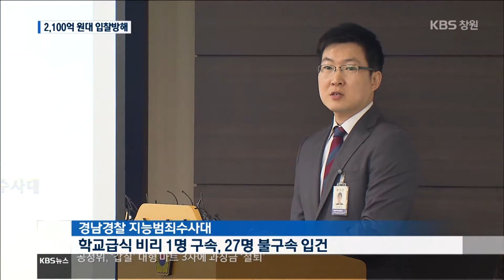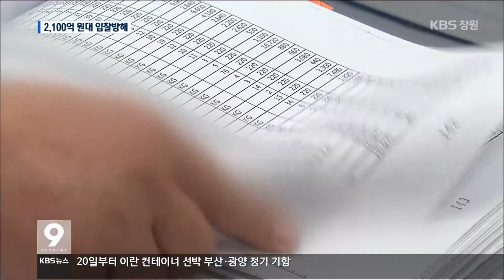[주요 뉴스] KBS뉴스9 경남 – 2,100억 입찰방해, 형식적 감독이 키워(2016.05.18.수)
경남 학교급식에서
2,100억 원대의 입찰방해 등
갖가지 불법행위가
경찰 수사결과 드러났습니다.
입찰방해는
미리 막을 수 있었지만,
시군과 교육당국의 허술한 감독이
불법을 키웠습니다.

 [리포트]
창원의 한 식재료 납품업체.

이 곳은
지난 2011년부터 약 5년 동안
경남 460개 학교에
식재료 천억 원어치를 납품했습니다.

하지만, 경찰 조사 결과
이 업체는 낙찰 확률을 높이기 위해
5개 위장업체를 만들어 참가시켰고,
이를 통해 다른 업체의 입찰을 방해한
것으로 드러났습니다.

또, 이 회사 대표
48살 강모 씨는 위장업체를
사회적 기업으로 등록해
보조금 1억 8천만 원을
가로챈 혐의도 받고 있습니다.

경남경찰청 지능범죄수사대는
이렇게 허위업체를 통해
2,100억 원대의 입찰방해를 한 혐의로
강 씨를 구속하고
14명을 불구속 입건했습니다.

또, 증명서 위조와
미신고 식품판매업체 운영 등 혐의로도
13명을 불구속 입건했습니다.

[인터뷰]정천운/경남경찰청 지능범죄수사대 2대장
"학교에서 어떤 업체가 입찰을 했는지, 그 업체가 유령업체인지 아닌지 확인할 수 없는 구조로 되어 있습니다."

이 같은 입찰방해는
5년 동안 이뤄졌지만
자치단체와 교육당국은
찾아내지 못했습니다.

시군은
급식소 납품 사업자 신고를 받을 때
현장조사를 하도록 되어 있고
학교는 납품업체에 점검 방문을 하지만,
형식적 조사에 그친 탓입니다.

[인터뷰]이진철/경남교육청 학교급식담당
"이 업체가 시간 안에 납품할 수 있는지, 얼마나 위생적으로 관리하는지를 주로 보거든요."

경남교육청은 시군과 함께
업체 표본을 뽑아 현장 조사에 나서는 등
위장업체 근절 대책을 마련하기로
했습니다.